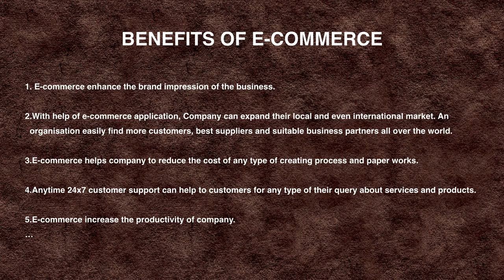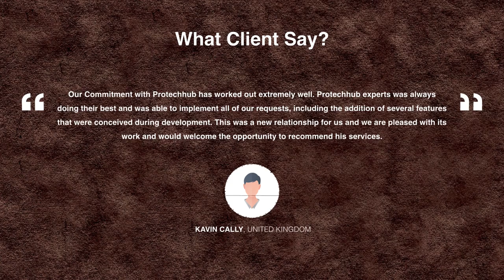Establish Your E-commerce Business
Electronics commerce is modern technique of business which fulfill the requirement of between business organisations and customers. It helps to reduce the cost and improve the quality of goods and services with speed of delivery. E-commerce defines to paperless work in business using some ways like electronic data exchange, electronic fund transfer, electronic mail and other network based techniques.